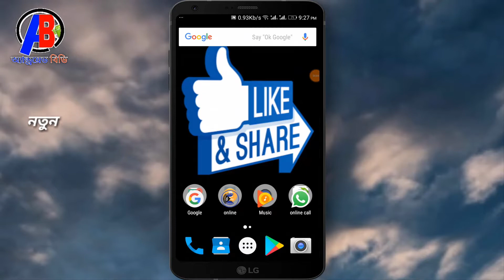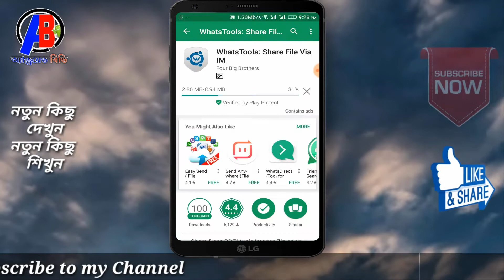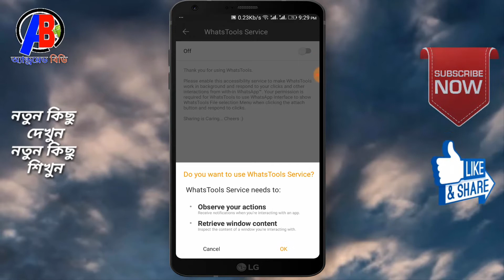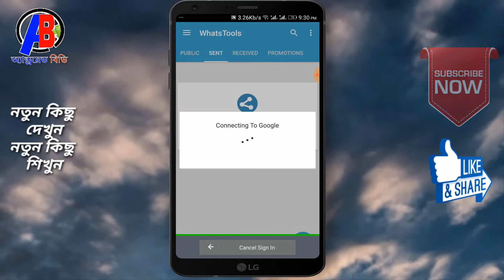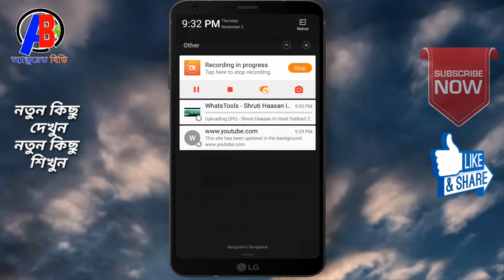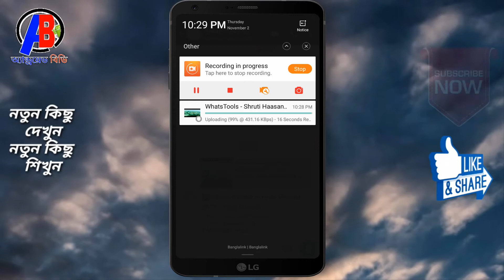Whatsapp এ ১ জিবি পর্যন্ত যেকোনো file send করুন খুব সহজে - Send any file up to 1GB in Whatsapp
1)= এবার নিজের মোবাইলে ব্যাবহার করুন Samsung Galaxy S5 Floating Toolbox - How to set Floating Toolbox

2)= Internet Tips and Tricks - If you are using the Internet through purchasing, Watch the video Fast

3)= এবার সরাসরি ইউটিউব থেকে যেকোন ভিডিও ডাউনলোড করুন অডিও এবং ভিডিও মোডে। How to Youtube Video

4) ইউটিউব ডার্ক থিম আপনার অ্যান্ড্রয়েডে ব্যবহার করুন। Use Dark Theme in your Android - Android বিডি

5)= যারা মোবাইল দিয়ে Internet ব্যাবহার করেন তারা এই ভিডিও টি দেখুন | Hidden tips by Internet Setting

7)= যে কারো GP কল লিস্ট আপনার মোবাইলে নিয়ে আসুন। কোনো এপ্লিকেশন ছাড়াই। How to gp call list your mobile

8)= শত্রুর Facebook আই,ডি নষ্ট করে দিন সারা জীবনের জন্য।( How's Facebook ID will permanently shut down )

9)= Youtube এর ভিতর এত খারাপ ভিডিও।চুপটি করে দেখে নিন আবার লুকিয়ে রাখুন কাউকে বলবেন না। Android বিডি

LIKE__COMMENT__SHARE__SUBSCRIBE__SUPPORT

.Thank's/ধন্যবাদ.